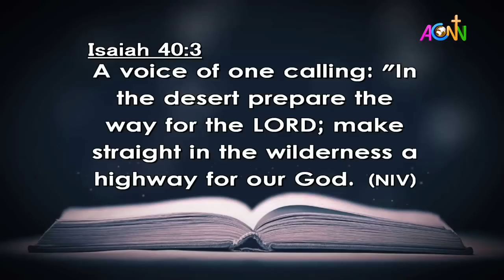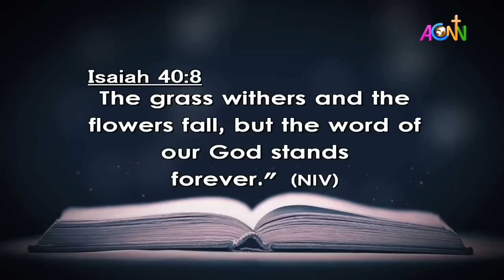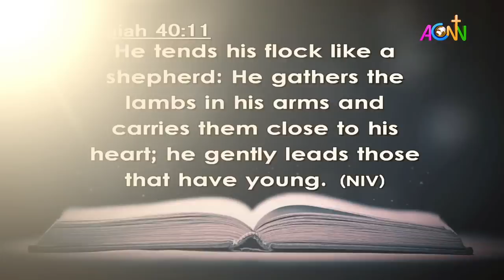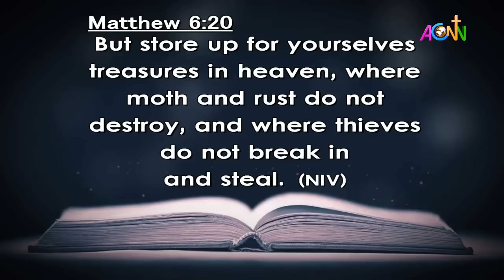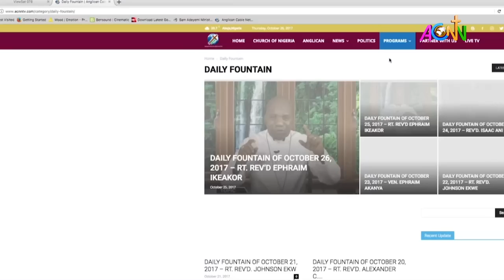DAILY FOUNTAIN DEVOTIONAL FOR DECEMBER 20, 2022 - THE VEN. ALEX UWAECHINA